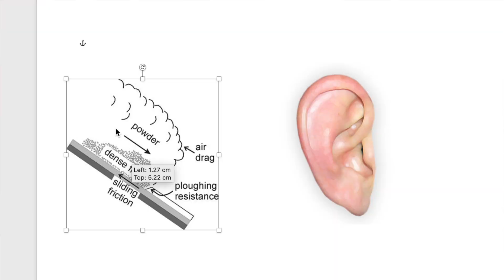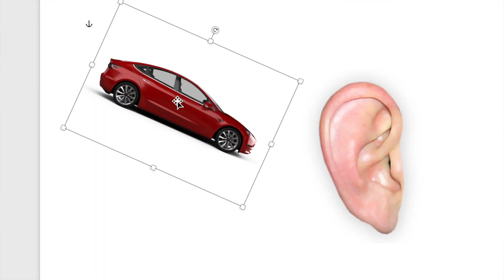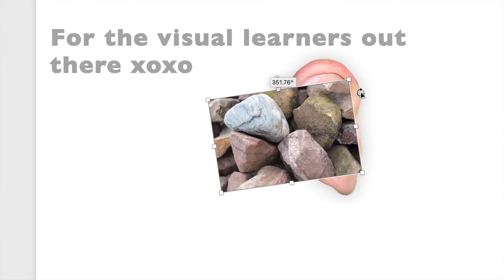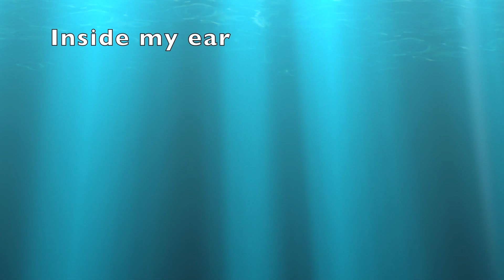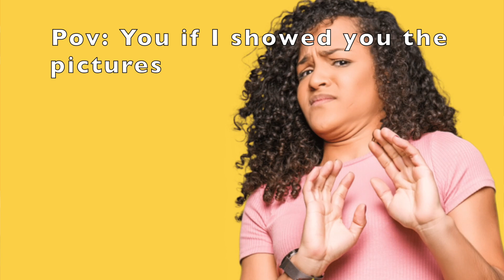STORY TIME: Losing my Hearing and having my Bike Stolen at Uni *Not Clickbait*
Thank you for taking the time out of your day to watch this video it means a lot.

CREDITS:
Intro created by: @b.haavikaa (instagram)